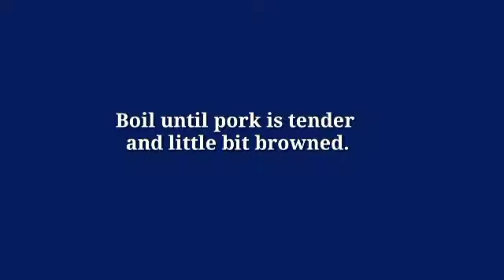How to Cook Gising Gising l Grace Recipes l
Gising gising is a spicy Pinoy recipe originated from Pampanga and Nueva Ecija. Main ingredients is chopped winged beans cooked in coconut milk with meat and shrimp paste and of course spiced with hot chilli. They say why its called gising gising (wake up wake up) because you will keep awake when you eat this  because of its hot chili. 😂  I used long green pepper and dried fish (I soak it first with water  to remove some saltiness).

l Grace Recipes l